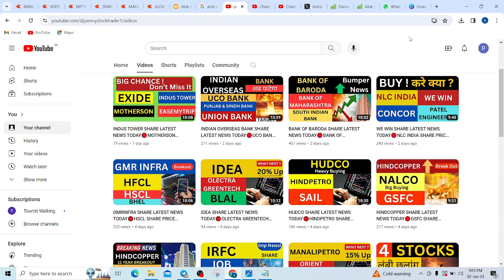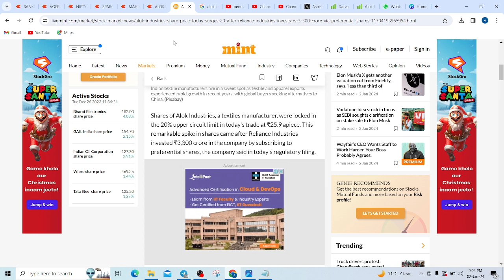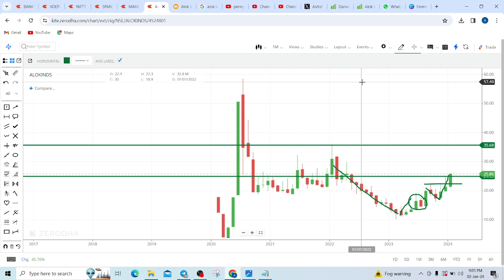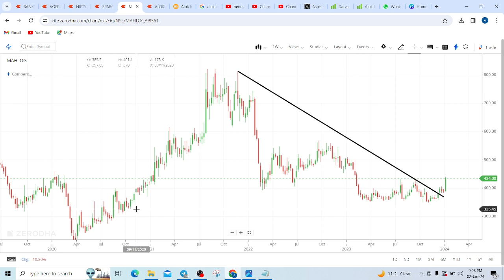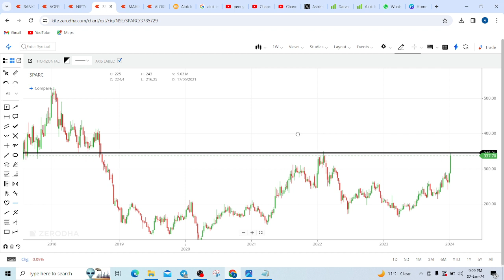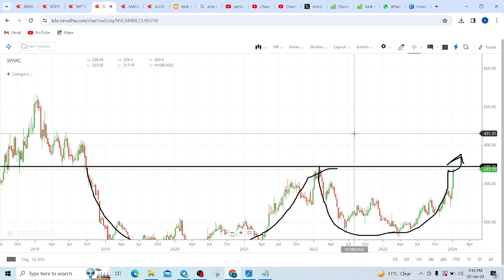ALOK INDUSTRIES SHARE LATEST NEWS TODAY🔴MAHINDRA LOGISTICS SHARE PRICE TARGET TOMORROW🔴SPARC SHARE 🔴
ALOK INDUSTRIES SHARE LATEST NEWS TODAY, MAHINDRA LOGISTICS SHARE PRICE TARGET TOMORROW, SPARC SHARE NEWS ANALYSIS